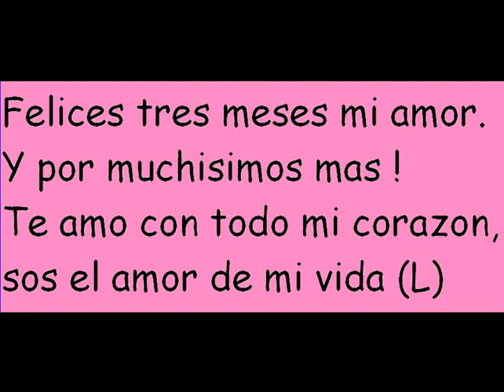Nicolas Toscani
Tres meses hermosos (L) Te amo mi amor.